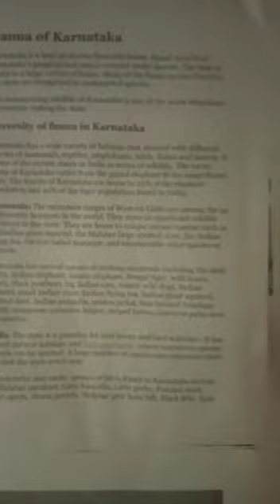WALL MAZINE VIDEO